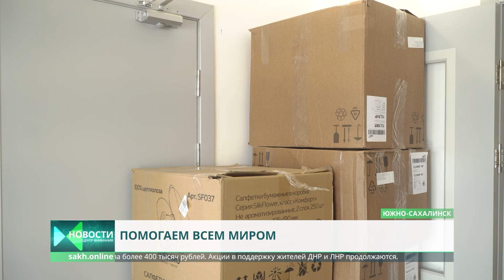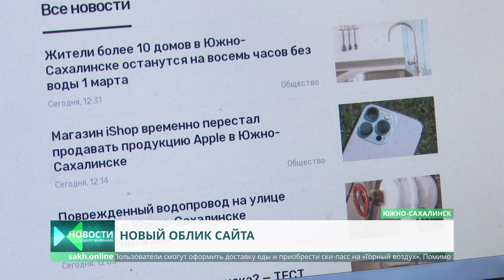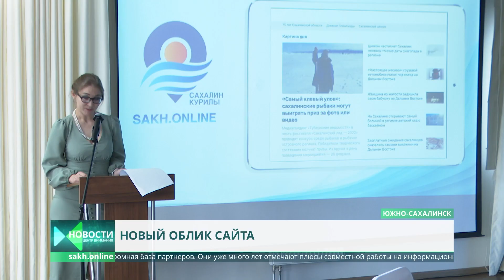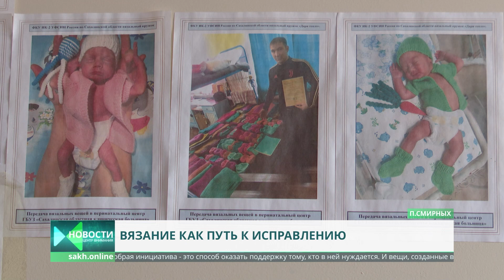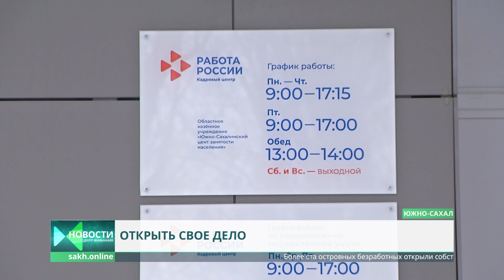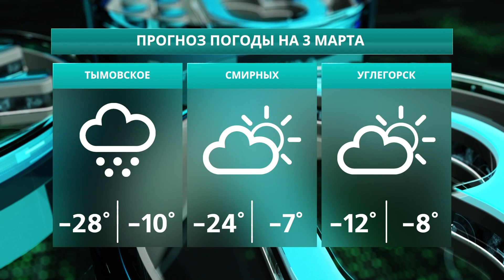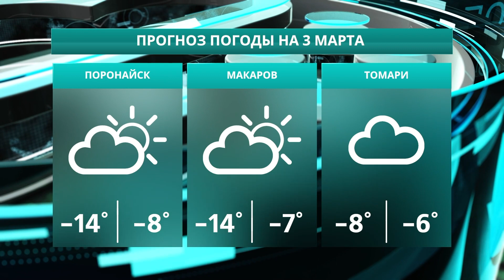Япония требует Курилы/Усиление мер по антитеррору/Масленичная неделя. Новости Сахалина 02.03.22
• Общественные организации и предприниматели помогают беженцам • Активное участие в помощи беженцам принимает "Единая Россия" • «Мясной остров» появился на территории Холмского района • Хартия о безопасном интернете для детей и подростков • Информагентство "Сахалин-Курилы" обновило концепцию сайта • Усиление мер по антитерору в Сахалинской области • Заключенные в Смирных вяжут вещи для нуждающихся • Сахалинская Дума о требованиях Японии • Год сохранения культурного наследия разных народов России • Масленичная неделя вступила в свои права • Более ста островных безработных открыли собственное дело • Муниципальный этап зимнего Фестиваля "Готов к труду и обороне"

0:00 Центр Внимания. Новости Сахалина и Курил. Сегодня в выпуске:
1:19 Общественные организации и предприниматели помогают беженцам
2:34 Активное участие в помощи беженцам принимает "Единая Россия"
3:24 «Мясной остров» появился на территории Холмского района
6:04 Хартия о безопасном интернете для детей и подростков
7:24 Информагентство "Сахалин-Курилы" обновило концепцию сайта
10:24 Усиление мер по антитерору в Сахалинской области
10:46 Заключенные в Смирных вяжут вещи для нуждающихся
14:10 Сахалинская Дума о требованиях Японии
15:26 Год сохранения культурного наследия разных народов России
22:26 Масленичная неделя вступила в свои права
24:56 Более ста островных безработных открыли собственное дело
26:21 Муниципальный этап зимнего Фестиваля "Готов к труду и обороне"
29:39 Прогноз погоды